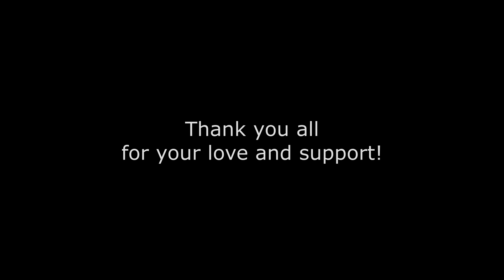We broke up...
I appreciate every single one of you! Please continue to show love to her and support.